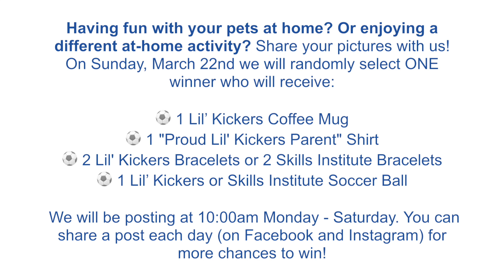Lil' Kickers at Home Video: Spending Time with your Pets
Coach Jeff is enjoying some extra time with his dogs. His family spends 20 minutes every day playing hide-and-seek with his pups favorite toy!

Are you enjoying some extra time with your pets? Or enjoying a different at-home activity?